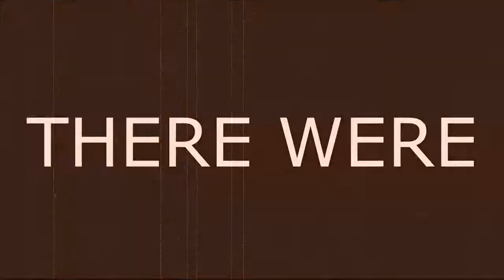Let's Play! Fire Emblem: The Sacred Stones: Ep. 63 - Sleeping on the job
Ross refuses to wake up